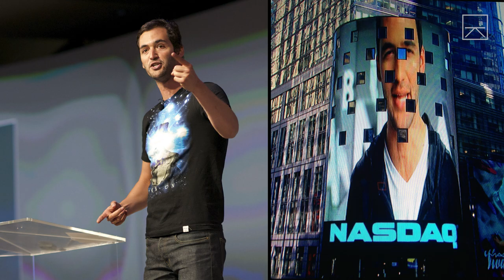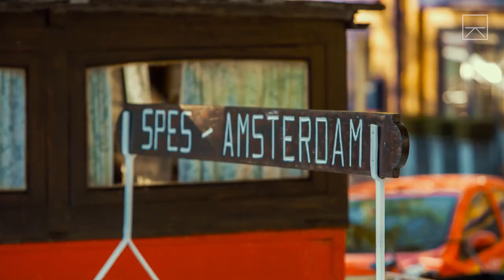A Philosopher's Mind Trip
The Atlantic describes futurist and philosopher Jason Silva as “A Timothy Leary of the Viral Video Age.”  A self-professed “wonderjunkie” Silva is the creator of “Shots of Awe,” micro-documentaries that explore creativity, innovation, futurism, technology and the human condition.  In this episode, Jason dives into the ritual of experiential design, a visceral practice he uses to spark creativity during a "flow state" in order to reach a deeper awareness.

Executive Producer: Laura Ling
Producer: Paige Hansen
Cinematographer: Matthew Piniol, Spencer Snider
Editor: Jordan Dertinger